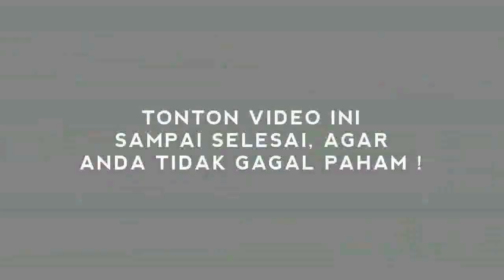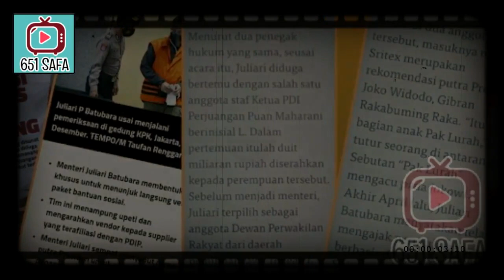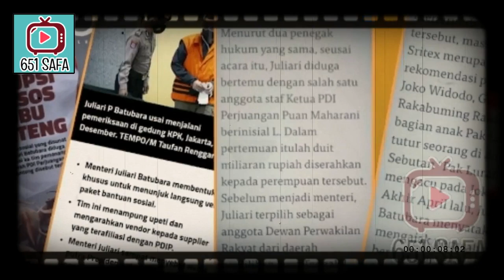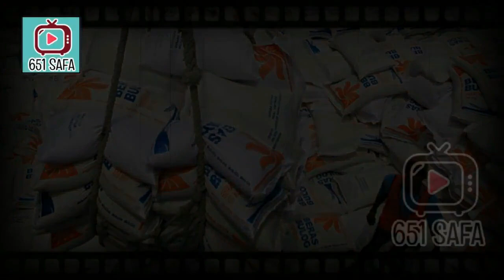HEBOOH! BEREDAR 'BABAK BELURR' JKW DI PERIODE 2, TEMPO BONGKAR LAGI